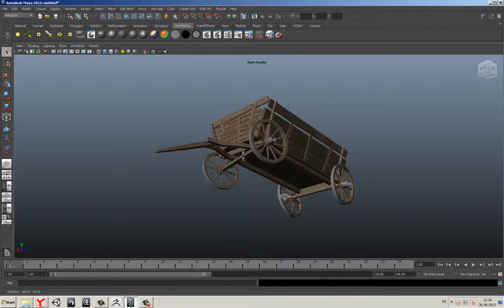Autodesk Maya At Arabası Modellemem